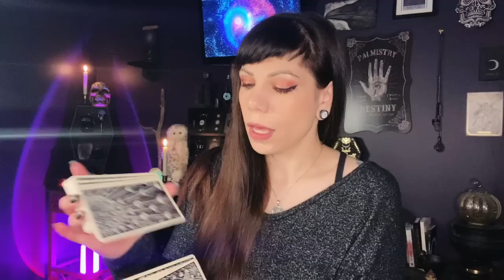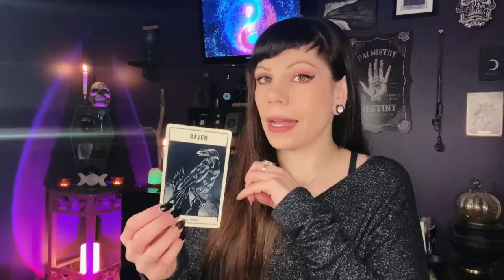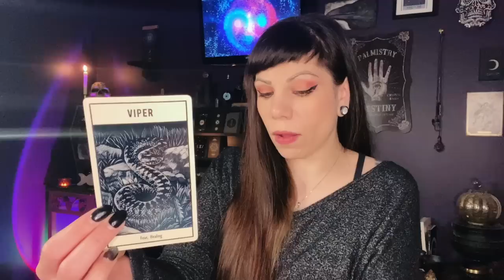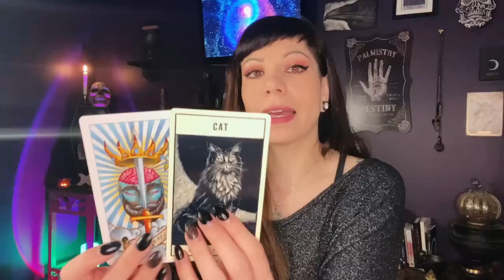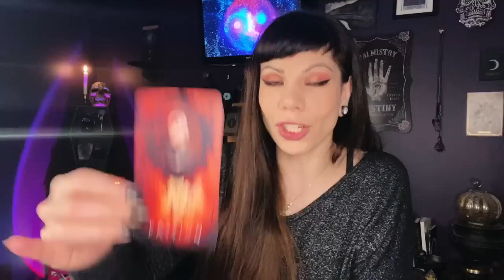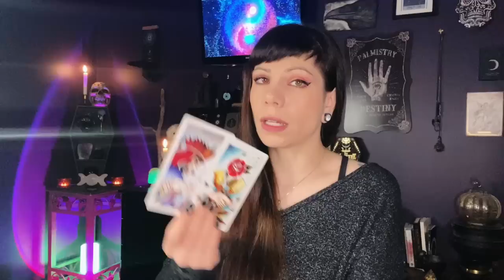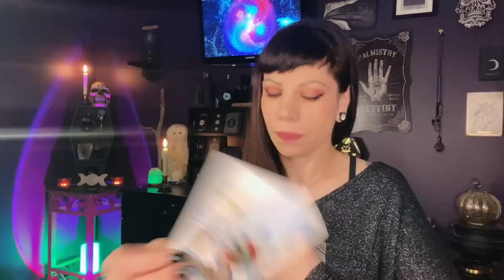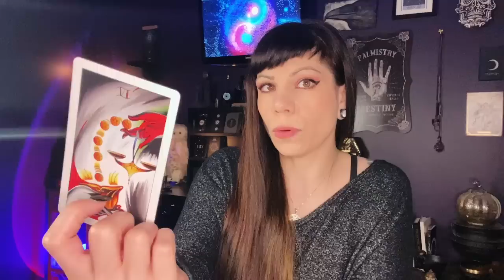LIBRA ~ Wringing Out The Sponge.. This is Huge Libra!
Libra sun, moon, rising, Venus

Booked until June! Check back then